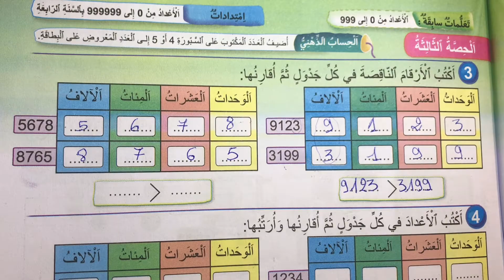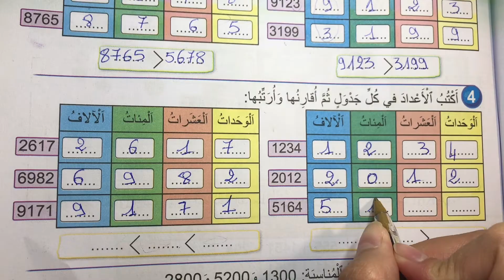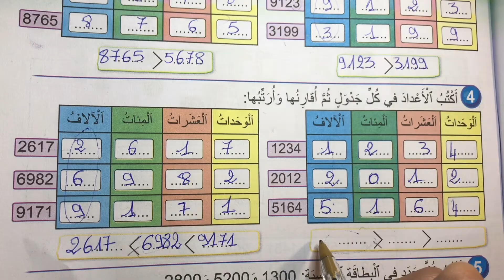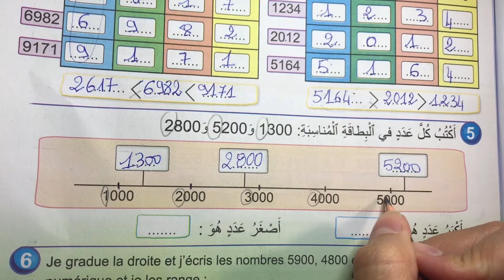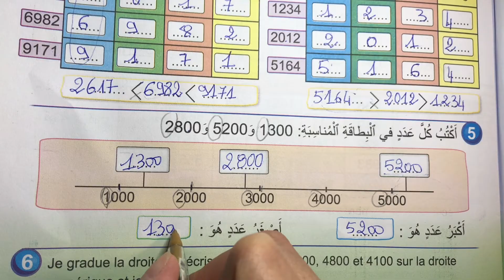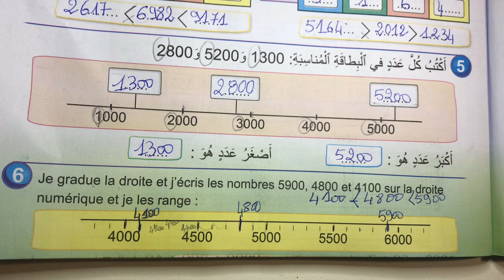31 فضاء الرياضيات السنة الثالثة ابتدائي الصفحة الدرس السادس : قراءة وكتابة و مقارنة و ترتيب